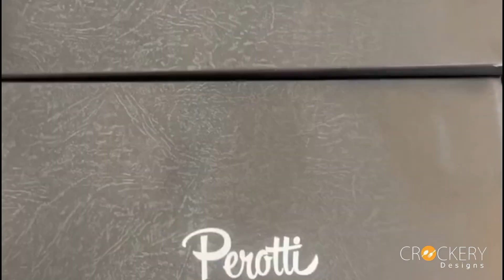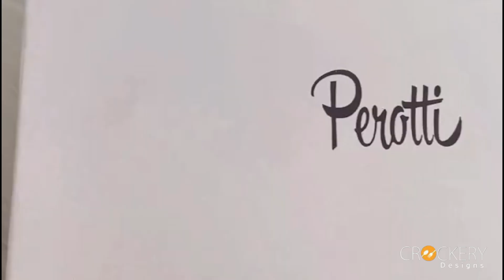Latest new coffee Cup designs | cup tea designs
Latest Fancy coffee Cup designs | cup tea designs | Cup designs | Fancy crockery cup designs 2024 | @CrockeryDesings

Please Note that I am not responsible for selling any of these products. I Just Show You best designs to give you some ideas for the product you want to buy Thank You 👍